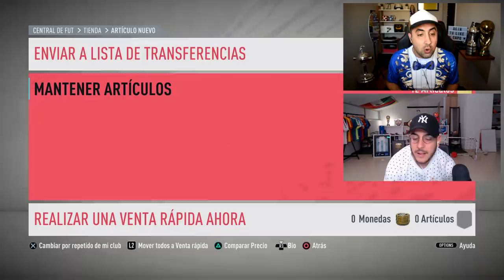ADIVINA EL TOTY y DESCARTE!!! con ROBERT PG